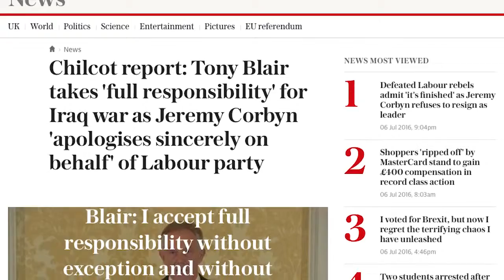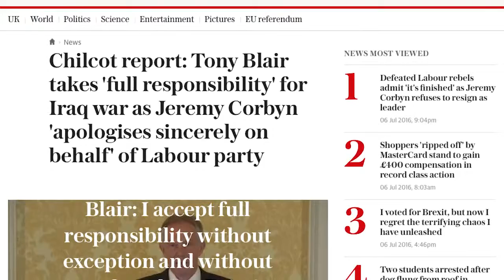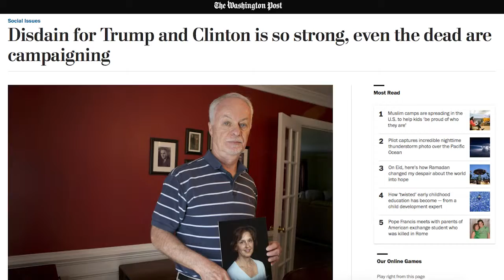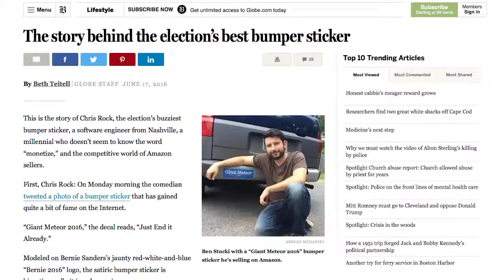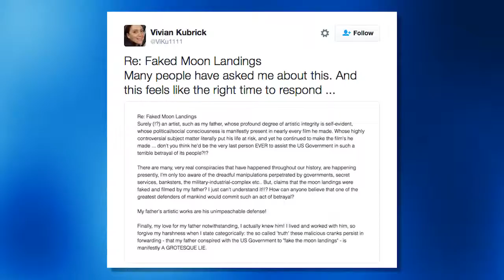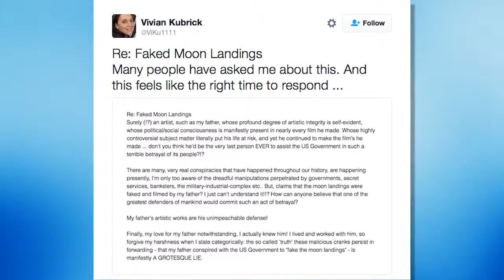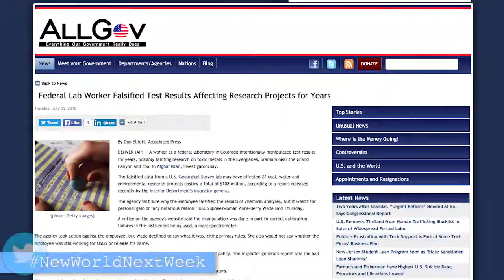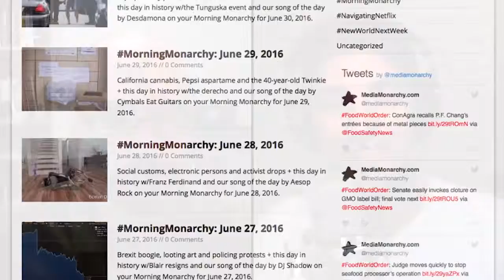Americans Prefer Death By Meteor To Clinton Or Trump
Story #1: Bill and Loretta's Meeting Scandal Is Every Clinton Scandal In Miniature
In Clinton Case, Obama Administration Nullifies Six Criminal Laws

Story #2: 13% of Americans Prefer Death By “Giant Meteor” Over Clinton Or Trump
MorningMonarchy: Disdain For Trump/Clinton So Strong, Even the Dead Are Campaigning

Story #3: China Completes World’s Biggest Radio Telescope In Search Of Alien Life

GoodNewsNextWeek: Give Grandma a Bong Hit Because Pot Beats Alzheimer’s + California Reservoir & Ozone Heal

NewWorldNextWeek Headlines: USGS Worker Falsified Test Results Affecting Research Projects For Years
This Is Your Brain On Bad Data: fMRI Bugs Could Upend Years Of Research
British Gas Offers Free Weekend Electricity If You Install Smart Meters
Obama To “Substantially Sweeten” Largest Military Aid Package Ever
UK Police Access Civilian Data For Fun And Profit
Starbucks Workers Learn The Grim Reality Of A Higher Minimum Wage

Previous Episode: Wall Street Answers When You Call 911